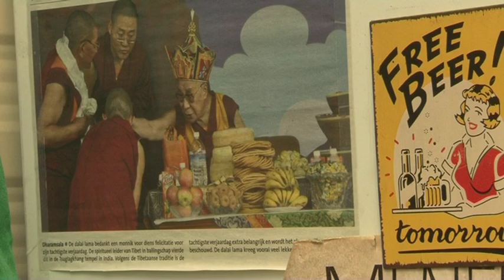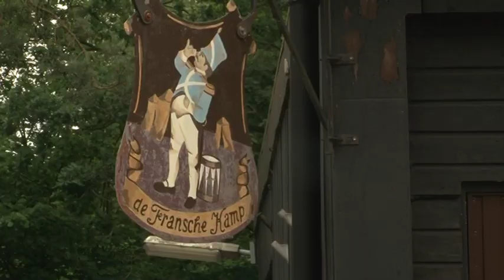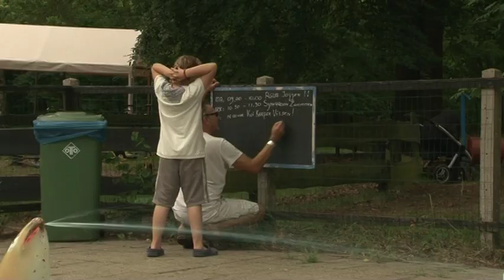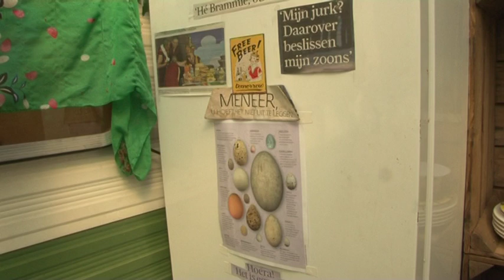RTi Bezoekt... de Fransche Kamp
Dit keer zijn we op de camping.